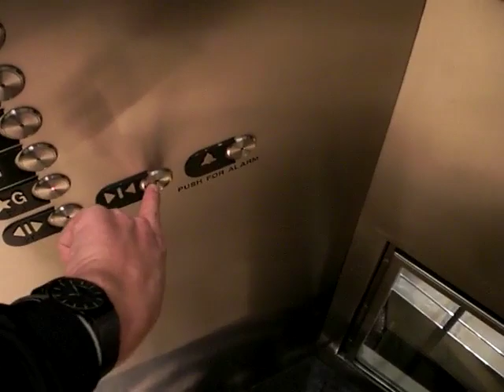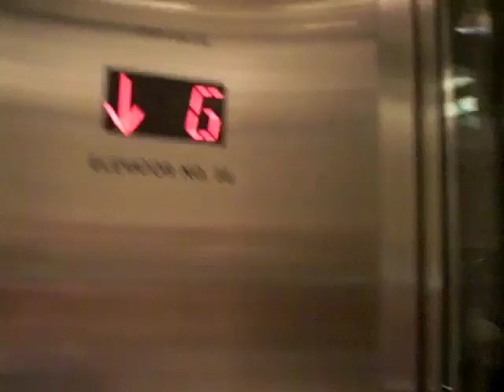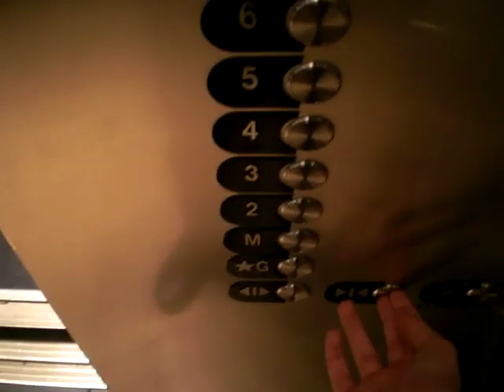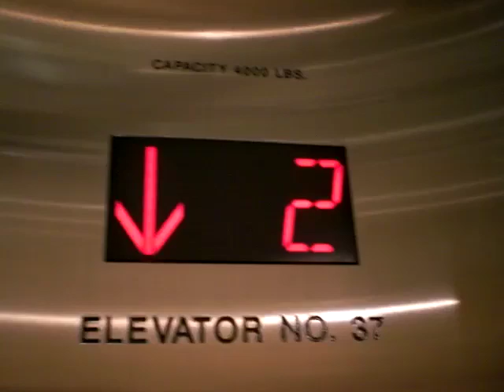Otis Scenic Elevators at Water Tower Place Chicago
Riding the very nice elevators at Water Tower Place.